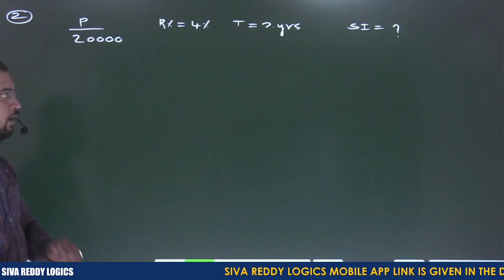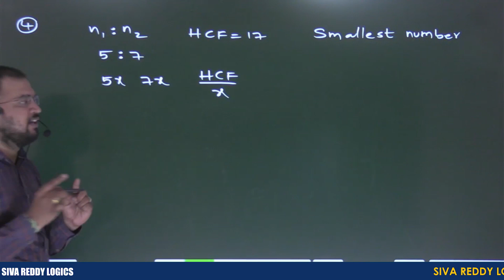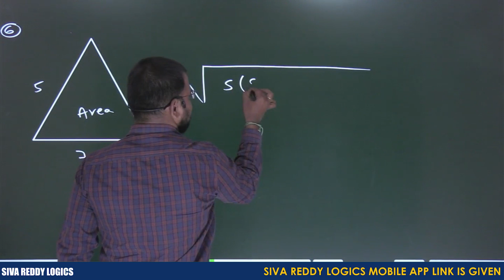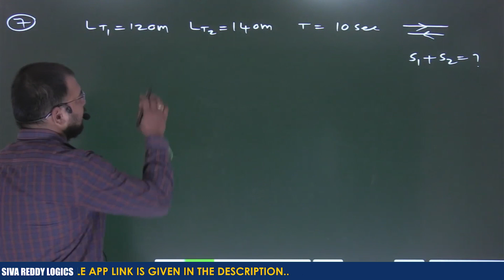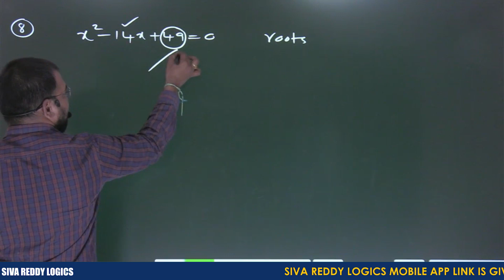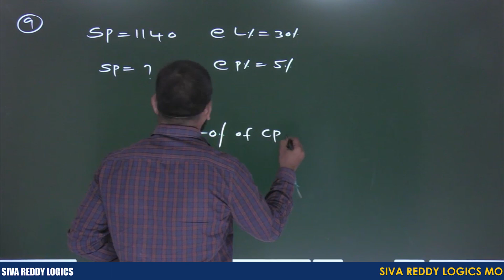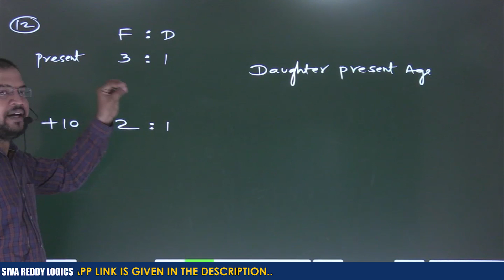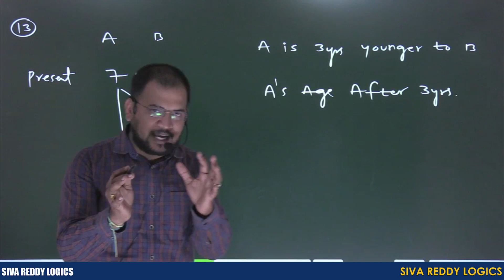RRC GROUP-D 22-08-2022 (SHIFT-01) MATHEMATICS ANALYSIS